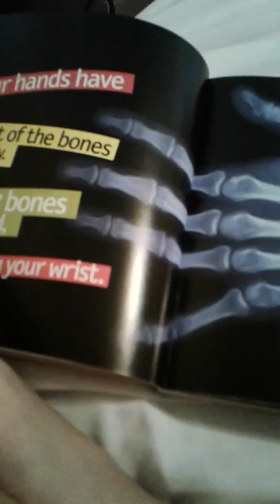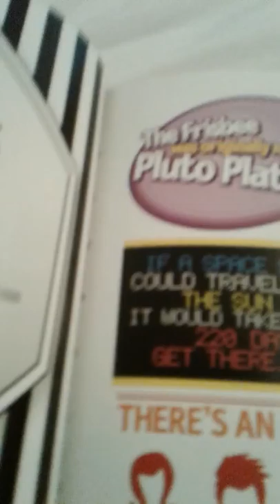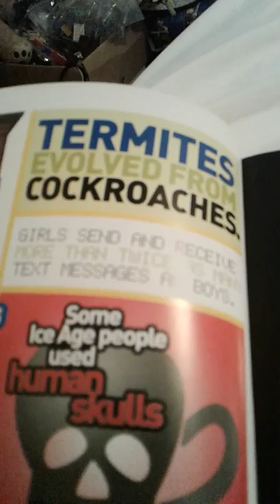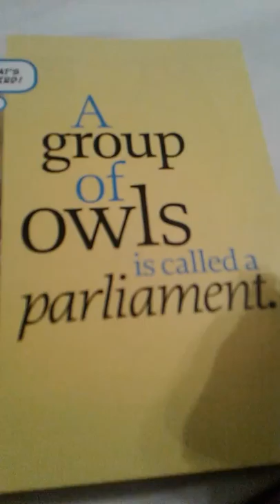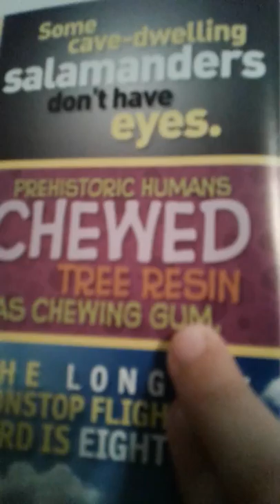Wird but true